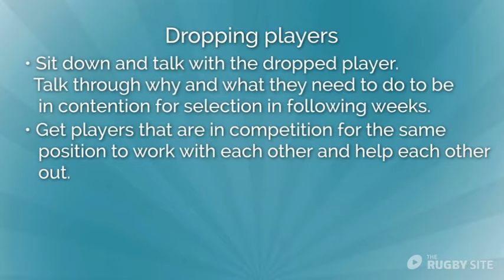Graham Henry Selection spanish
All Black and world cup winning coach Sir Graham Henry talks about the importance of the right selections